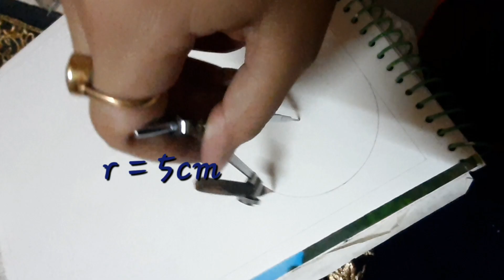Sunflower Manadala Art🌞🌻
Things needed-
1. 26 × 36 cm drawing sheet
2. Pencil, eraser, scale, compass
3. Pencil colours